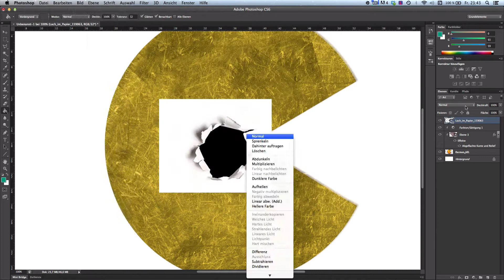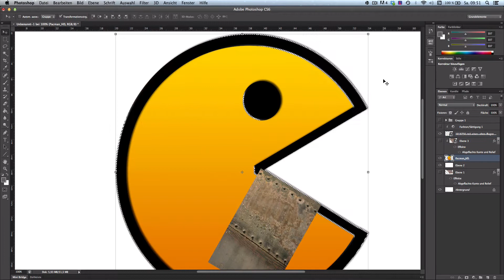PacMan Monster// Speedart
Ein neues Speedart nach langer Zeit!